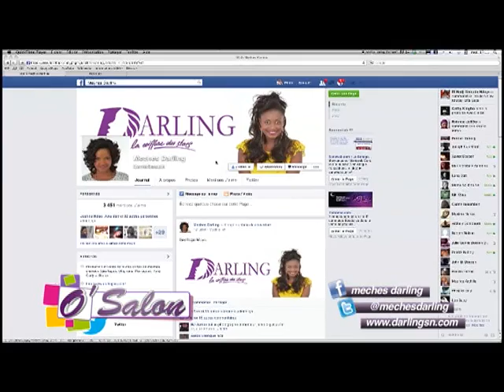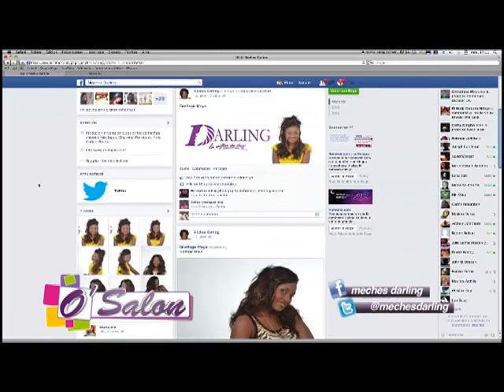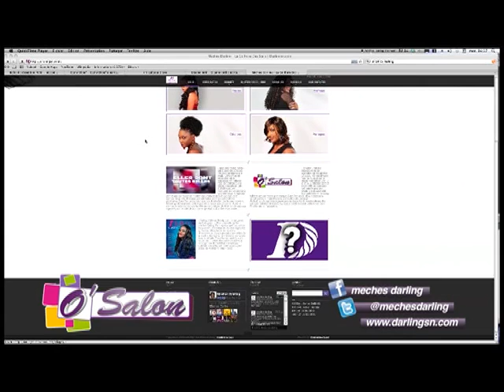O'Salon - Greffage Maya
O'salon - Produits: Greffage Maya.